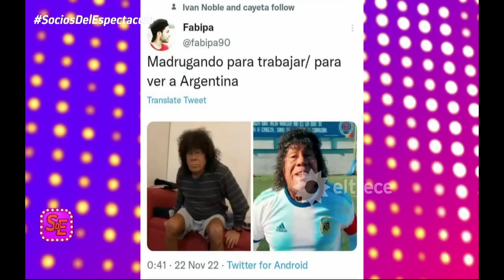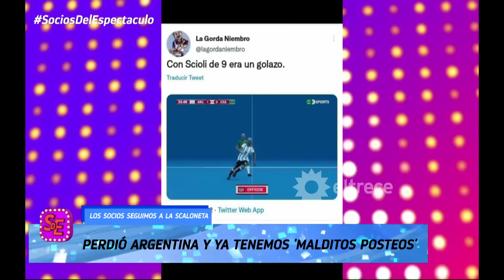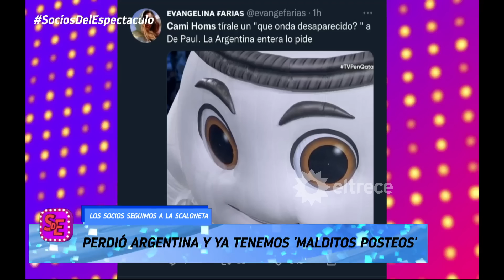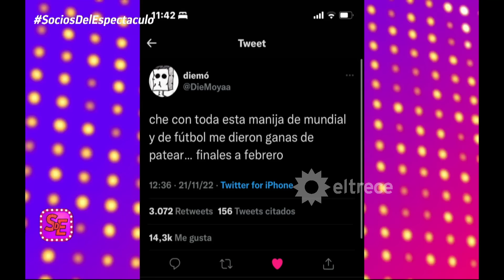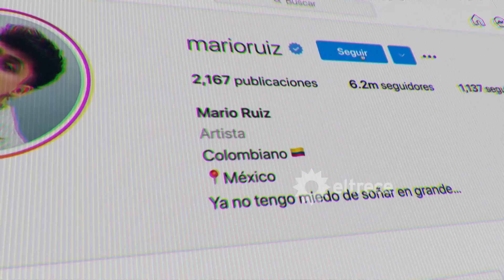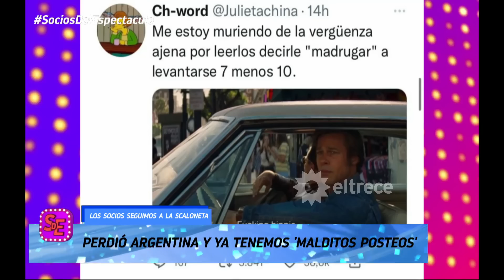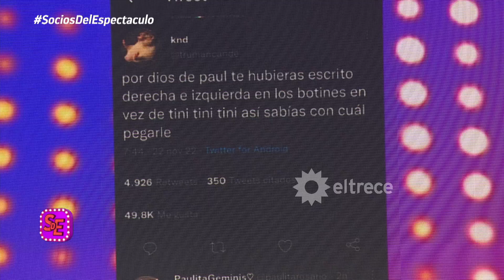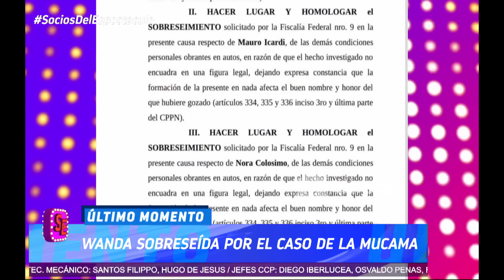SOCIOS DEL ESPECTÁCULO - PROGRAMA 22/11/22 - WANDA QUEDÓ SOBRESEÍDA EN EL JUICIO DE SU MUCAMA CARMEN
Programa emitido el martes 22 de noviembre de 2022 en eltrece.
TEMAS:
- Pollo Álvarez desde Qatar tras la dorrota de la Selección.
- Invitada: Mariela Prieto.
- Los memes y posteos en las redes por la derrota de la Selección Argentina.
- Nota con Nancy Otero, la mujer de Oscar Ruggeri.
- Nota con Maxi López.
- Wanda Nara quedó sobreseída en el juicio de su mucama Carmen.
- Los Escandalones.
- Natalia Oreiro habló sobre su relación con Nancy Dupláa.